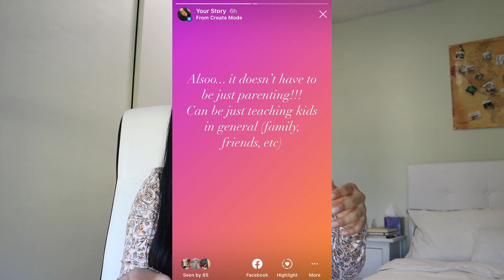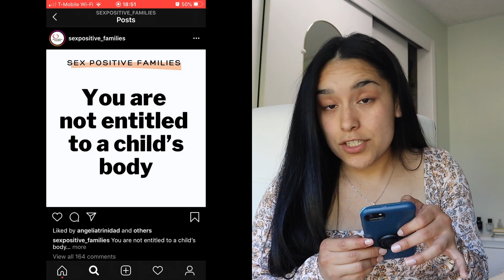Guide to Uncomfortable Convos: Sexual Abuse **For victims, parents, & future generations**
This video is for victims, parents, & future generations. Hello, guys! I wanted to share some knowledge from my brain to yours. In my videos you will find information for you to transform into an upgraded version of yourself. Or simply JUST tips. Please make sure to take my tips and tricks with a grain of salt. That being said I’d love for you to become informed and practice it yourself. Yes, YOU. In order to experience change, you must start from within. I want to thank you guys in advance. Smile and enjoy your day to the fullest knowing you have the choice to change the way you experience life, NOW! 💕

Time Stamps:
Victims: 2:07
Parents: 4:00
Future generations: 13:44

Resources:
Kati Morton